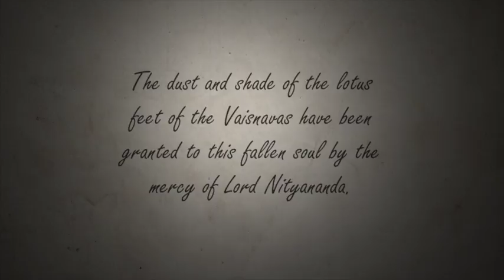Vaishnavas CARE Vol 7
This video is from Vaishnavas CARE.  vaishnavascare.org